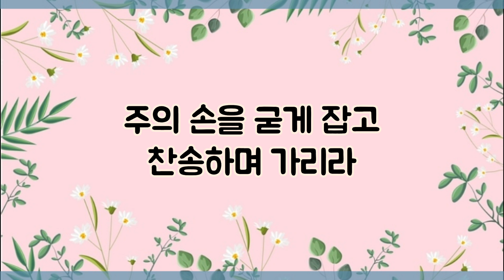[낮은코드 4부반주] 새찬송가 301장 (통460장) 지금까지 지내온 것 God's Great Grace it is has Brought Us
찬송가낮은반주,찬송가조옮김반주,# 새벽기도피아노반주

1. 지금까지 지내온 것 주의 크신 은혜라

한이 없는 주의 사랑 어찌 이루 말하랴

자나 깨나 주의 손이 항상 살펴 주시고

모든 일을 주 안에서 형통하게 하시네

2. 몸도 맘도 연약하나 새 힘 받아 살았네

물 붓듯이 부으시는 주의 은혜 족하다

사랑 없는 거리에나 험한 산길 헤맬 때

주의 손을 굳게 잡고 찬송하며 가리라

3. 주님 다시 뵈올 날이 날로 날로 다가와

무거운 짐 주께 맡겨 벗을 날도 멀잖네

나를 위해 예비하신 고향 집에 돌아가

아버지의 품 안에서 영원토록 살리라